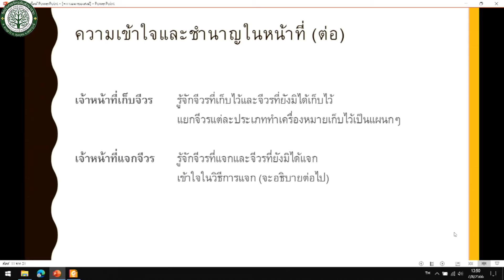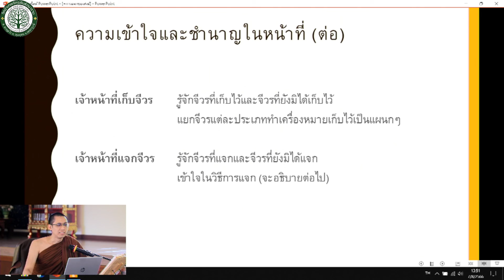พระจำพรรษารูปเดียวรับกฐินได้ FAQ โดยพระมหาภาคภูมิ สีลานนฺโท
อธิบายเสริม :
กาลจีวร คือ ผ้าที่เขาถวายสงฆ์ในช่วง จีวรกาล คือตั้งแต่หลังวันออกพรรษาไปจนถึง ๑ เดือนหรือ ๕ เดือน แล้วแต่ว่าพระได้กรานกฐินหรือไม่ (๑ เดือน สำหรับผู้จำพรรษาครบแต่ไม่ได้กรานกฐิน, ๕ เดือนคือสำหรับผู้ได้กรานกฐิน)
ผู้ที่มีสิทธิ์ได้รับกาลจีวร คือ ภิกษุสามเณรที่จำพรรษาในวัดที่เขาถวายกาลจีวรนั้นเท่านั้น
ส่วน อกาลจีวร คือ ผ้าที่เขาถวายสงฆ์ในช่วงอื่นจากจีวรกาล
ผู้ที่มีสิทธิ์ได้รับอกาลจีวร คือ ภิกษุสามเณรทุกรูปที่อยู่ในวัดในขณะแจก

สมัยนั้น ภิกษุรูปหนึ่งอยู่จำพรรษารูปเดียว คนทั้งหลายในถิ่นนั้นได้ถวายจีวรด้วยกล่าวว่า “พวกเราขอถวายแก่สงฆ์” ต่อมา ภิกษุนั้นได้มีความคิดดังนี้ว่า “พระผู้มีพระภาคทรงบัญญัติไว้ว่า ‘ภิกษุมี ๔ รูปเป็นอย่างน้อย ชื่อว่าสงฆ์’ แต่เรามีผู้เดียว และคนเหล่านี้ได้ถวายจีวรด้วยกล่าวว่า ‘พวกเราขอถวายแก่สงฆ์’ อย่ากระนั้นเลย เราพึงนำจีวรของสงฆ์เหล่านี้ไปกรุงสาวัตถี” แล้วได้นำจีวรเหล่านั้นไปยังกรุงสาวัตถี ได้กราบทูลเรื่องนี้ให้พระผู้มีพระภาคทรงทราบ
“ภิกษุ จีวรเหล่านั้นเป็นของเธอรูปเดียวจนถึงคราวเดาะกฐิน ภิกษุทั้งหลาย แต่ในกรณีนี้มีภิกษุจำพรรษารูปเดียว คนทั้งหลายในถิ่นนั้นได้ถวายจีวรด้วยกล่าวว่า ‘พวกเราขอถวายแก่สงฆ์’ ภิกษุทั้งหลาย เราอนุญาตจีวรเหล่านั้นแก่เธอรูปเดียวจนถึงคราวเดาะกฐิน”
(วิ.มหา.๕/๓๖๓/๒๐๙-๒๑๐ จีวรขันธกะ)
คำว่า จีวรเหล่านั้นเป็นของเธอรูปเดียวจนถึงคราวเดาะกฐิน มีความว่า หากว่า ได้ภิกษุครบคณะ (คณปูรกะ) (เพื่อมาทำสังฆกรรมสวดมอบผ้ากฐิน) กฐินเป็นอันกรานแล้ว จีวรเหล่านั้นเป็นของเธอตลอด ๕ เดือน ถ้าไม่ได้กรานกฐิน ตลอดเดือนจีวรเดือนเดียวเท่านั้น (วิ.อฏฺ.๓/๒๒๐)

ในเรื่องกฐิน เฉพาะขั้นตอนสวดกรรมวาจามอบผ้าเท่านั้นที่เป็นสังฆกรรมต้องทำในสีมา และต้องใช้ภิกษุอย่างน้อย ๕ รูป จึงจะสามารถทำได้ โดยรูปหนึ่งเป็นผู้รับผ้า อีก ๔ รูปเป็นสงฆ์ผู้มอบผ้าให้ ส่วนขั้นตอนที่เหลือทั้งหมด ไม่ใช่สังฆกรรม สามารถทำที่ใดก็ได้ แต่ต้องอยู่ภายในเขตวัดที่ตนจำพรรษา
***ภิกษุจำพรรษาอยู่รูปเดียวสามารถกรานกฐินได้ แต่ต้องนิมนต์ภิกษุมาอีก ๔ รูป เพื่อให้เป็นสงฆ์ผู้ทำสังฆกรรมมอบผ้าให้